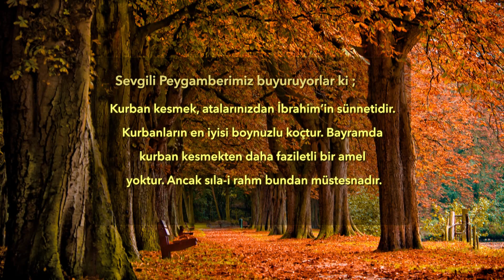Kurban Kesmek - Hadis-i Şerif